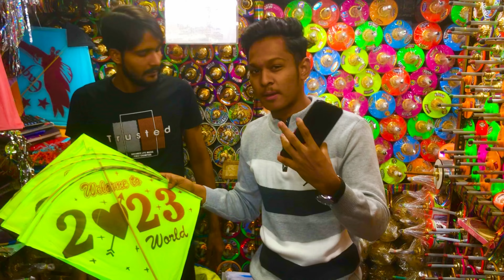BIGGEST & CHEAPEST WHOLESALE KITE MARKET । CHEAPEST KITE EVER।UTTARAYAN 2K23। KALUPUR PATANG BAZZAR।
BIGGEST & CHEAPEST WHOLESALE KITE MARKET। UTTARAYAN 2K23। CHEAPEST KITE EVER ।KALUPUR PATANG BAZZAR । KITE FESTIVAL 2K23।
SHOP NAME - KALLUBHAI RASULBHAI         PATANGWALA ।

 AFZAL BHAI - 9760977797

LOCATION - KALUPUR TOWER ROAD , KALUPUR AHMEDABAD ।